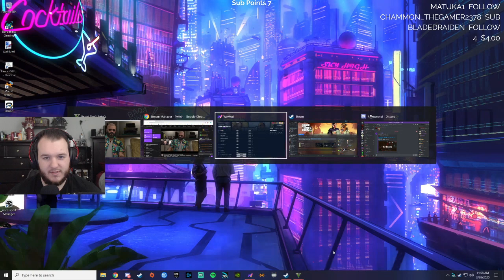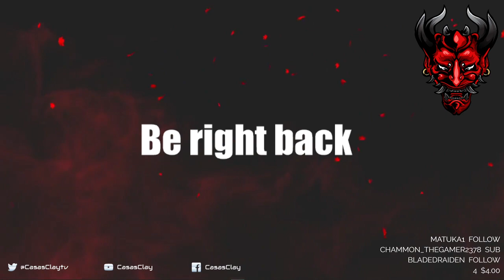Grand Theft Auto V - Let's Play - Part 17